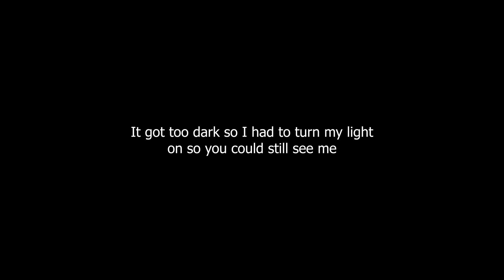A chill talk about consistency while hiking through the UK countryside :)